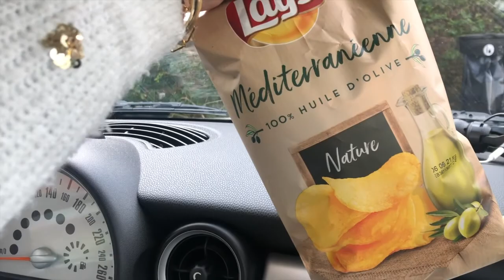VLOG - Je pars visiter limoges - Surprise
J’espère que vous aimerez cette vidéo autant que moi et je vous dit … suite au prochain Vlog !

Vidéo filmée avec un Canon Reflex 13000
Montée avec Imovi